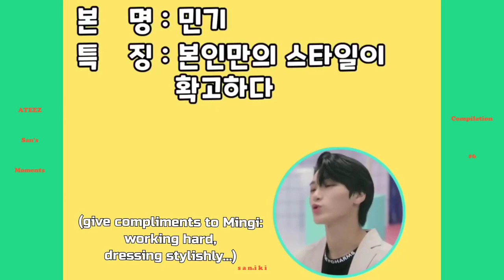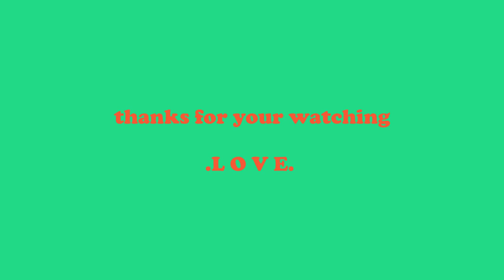Let's go crazy with ATEEZ San #6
* ATEEZ San's Moments Compilation #6